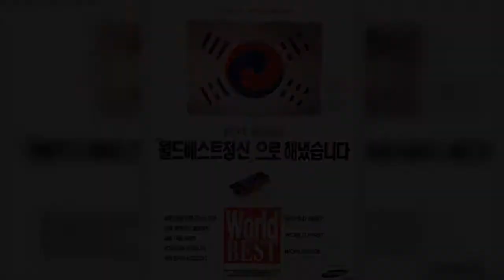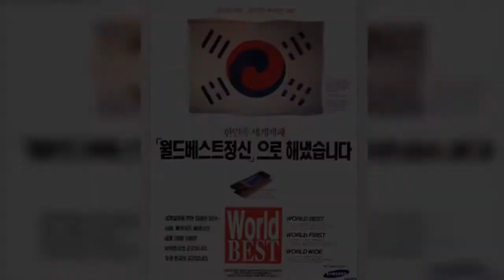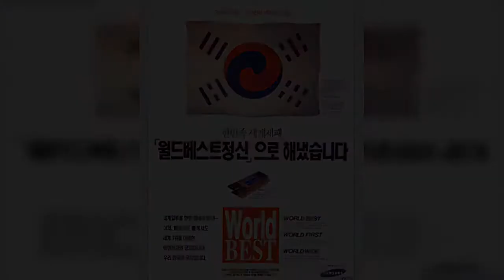[이건희 회장 별세] 호암 반대에도 반도체 고집한 세계 1위 꿈 | 핫뉴스 24 시간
핫뉴스 24 시간,Aktualności#[이건희회장별세]호암반대에도반도체고집한세계1위꿈,